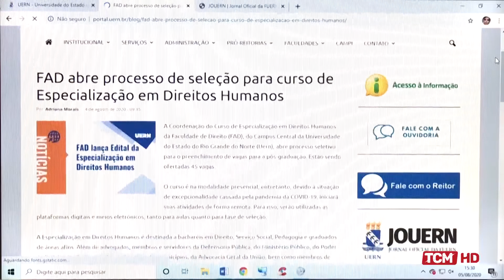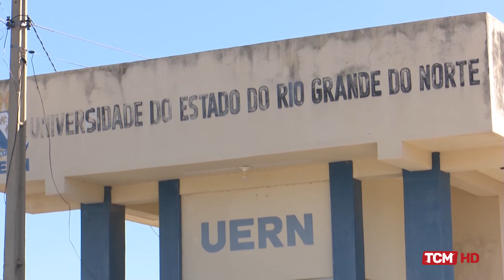TCM Notícia - Uern lança edital de especialização em Direitos Humanos